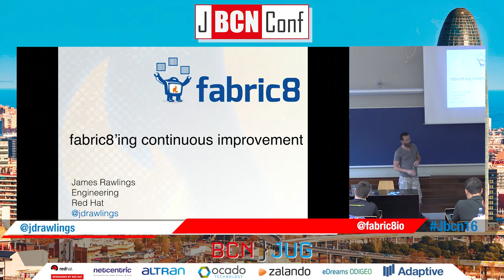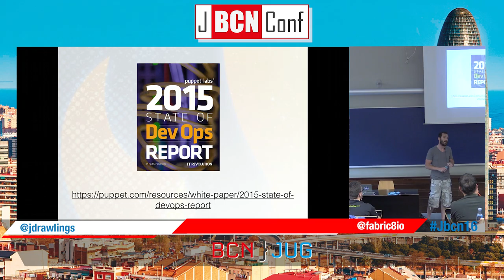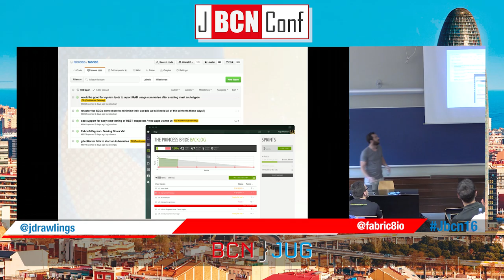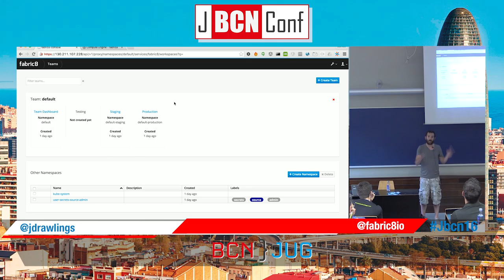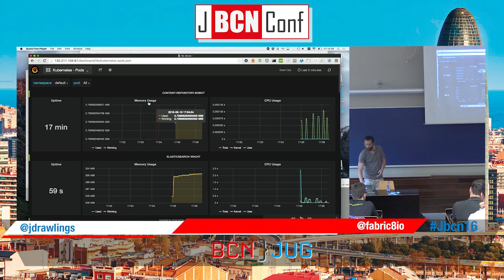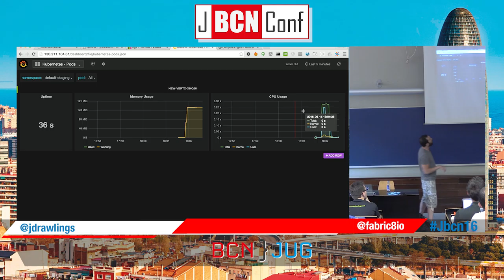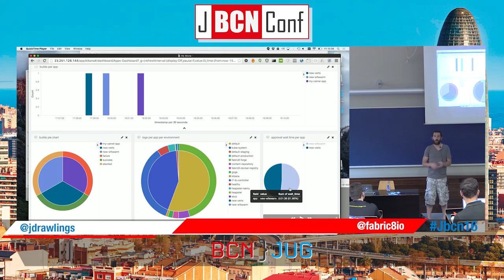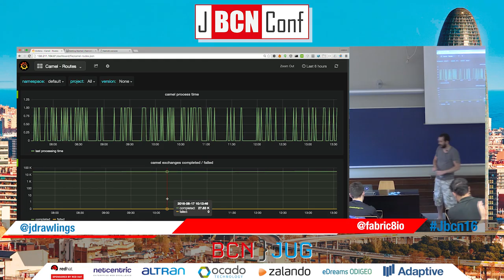Fabric8'ing continuous improvement by JamesRawlings at JBCNConf 2016